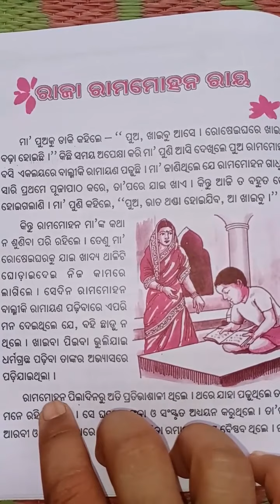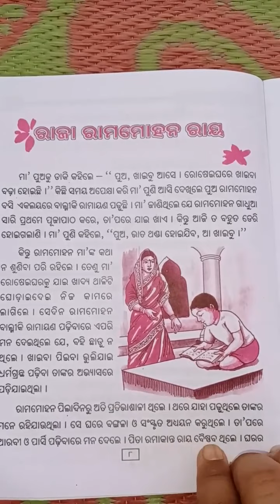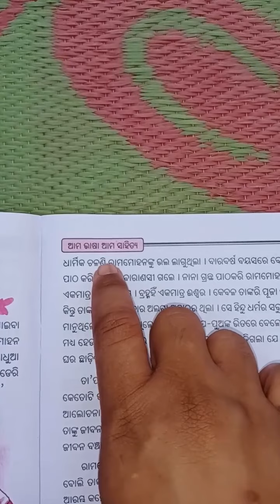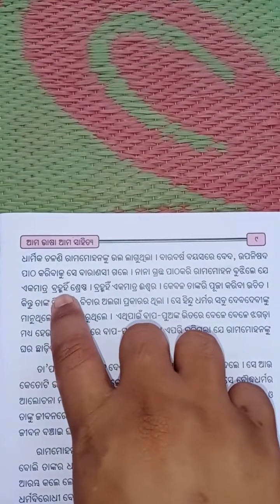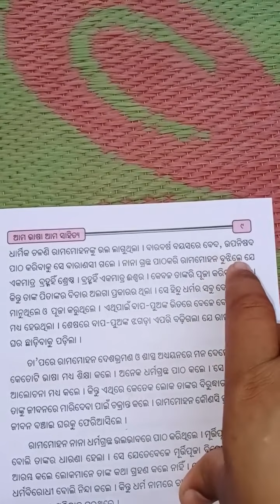CLASS 3@ 08.07.20(5)